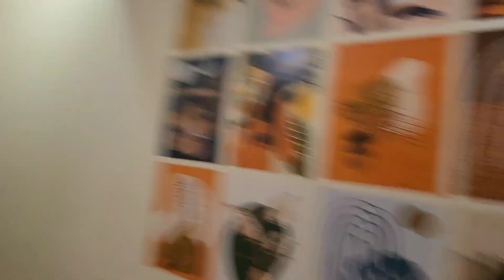Our late night gup-shup + Alan enacts Sri Krishna 🤪😁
FAQ-
⭐️ How old are you- 28 years
⭐️ Name- Adrika Singh
⭐️ Country- India